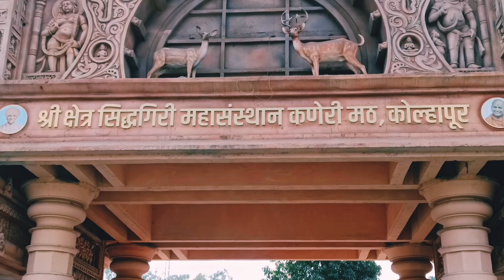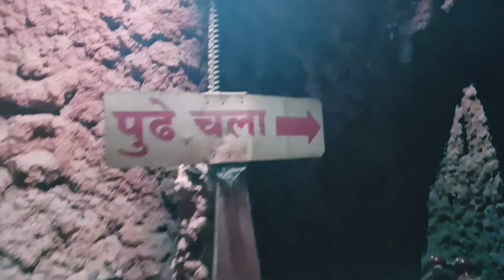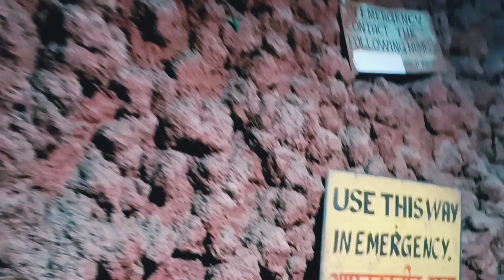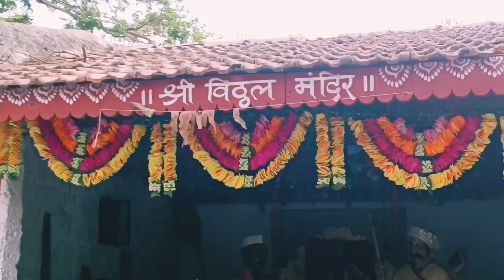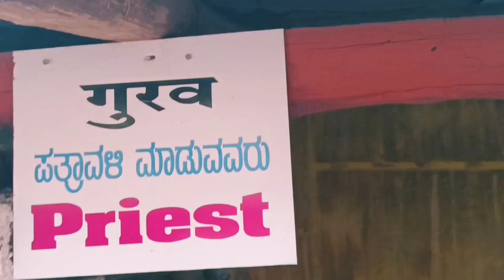कणेरी मठ, कोल्हापूर ll kaneri math, kolhapur ll Siddhagiri Gramjivan Museum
The full name is Gramajivan museum ( Village life) . It is situtated at Shri Kshetra Siddhagiri Math, The campus built around the Moola- Kaadshiddheswar Shiva Temple. This museum showcases different aspects of Gramjivan ( Village life).

Grama means village and jivana means life in Marathi language.
The history of self - reliant village life in Maharashtra , before the invesion of mughal, is depicted in the form of cement sculpture.
The art is obsoulutely fabulous.
There were 12 balutedars and 18 alutedars. They were the backbone of every village.
The museum is spread across 7 acres , and the surrounding areas are the lush greenery and beautiful.